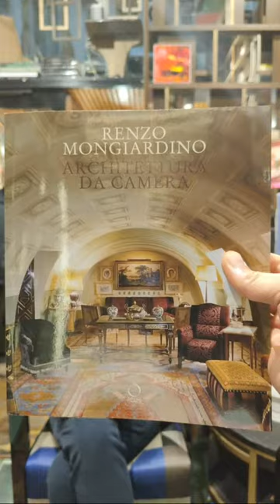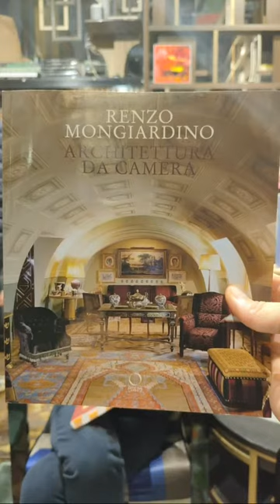Giorgio incontra Francesca Simone: Renzo Mongiardino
Renzo Mongiardino - Architettura da camera, A cura di Francesca Simone, Officina Libraria.

Francesca Simone Restauratrice, vive a Milano. Nipote dell’architetto Renzo Mongiardino, nel 2016 è stata consulente per l’allestimento della mostra Omaggio A Renzo Mongiardino.

Pubblicato nel 1993 da Rizzoli, Architettura da camera si può considerare un classico dell’architettura di interni. A lungo esaurito, viene ora riproposto in una nuova edizione, curata dalla nipote di Mongiardino, Francesca Simone, che mantiene il testo originale ma modifica in parte l’apparato iconografico e la veste grafica per renderli più aderenti al testo.

La socialtvlbocca 2022, da un’idea di Giorgio Lodetti
Tutti i giorni da domenica a giovedì collagati in diretta con gli incontri della Libreria Bocca di Milano.

Libreria Bocca
Locale Storico d’Italia
del Ministero per i Beni
e le Attività Culturali
Medaglia d’oro
della Camera di Commercio di Milano
Galleria Vittorio Emanuele II, 12
20121 Milano